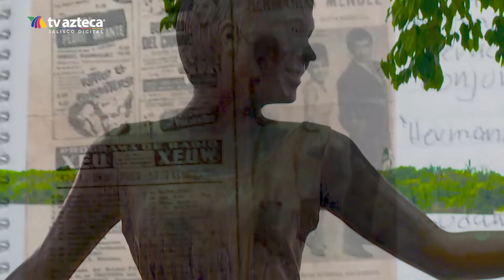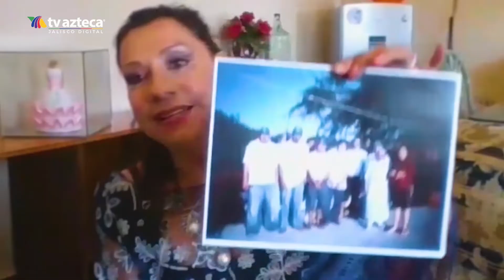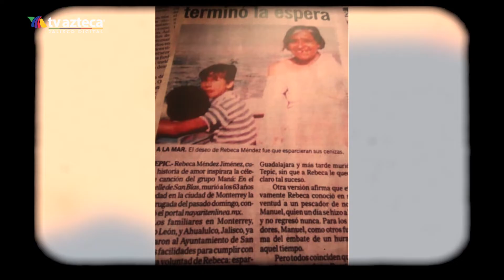Increíble historia de la "loca del muelle de San Blas"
Increíble historia de la "loca del muelle de San Blas" contada por personas que la conocieron antes de morir.😱

🎙Danny Oñate